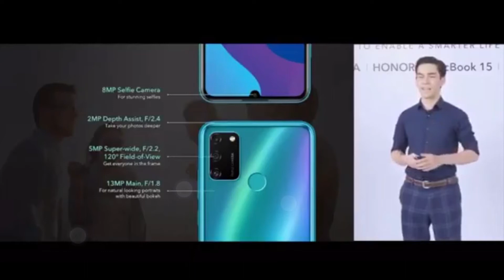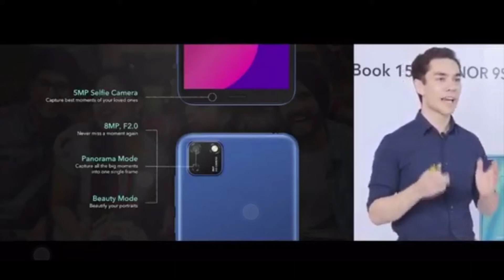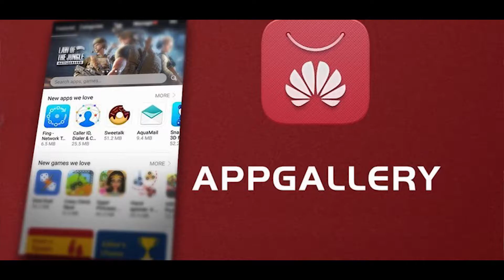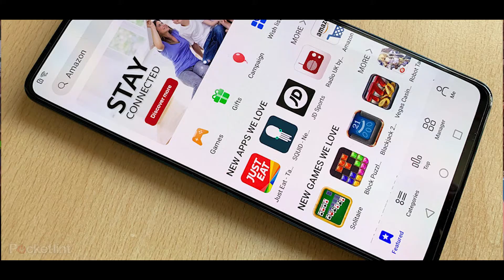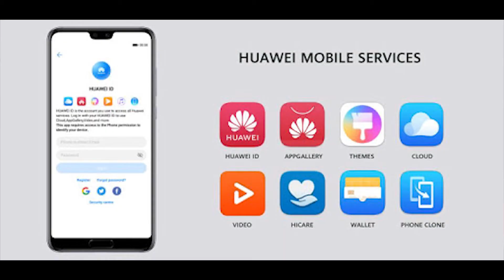Honor 9A, 9S good phone but don't buy major security issue-No google apps | Google Ban Huawei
hello doston, aaj ham aapako yea video mea Honor 9A, Honor 9C ki vare mea tea video mea janne milega. asa kartahu video sabhi ka achha lagega. agar video achha lage to video mea eak like digiyea, Aur channel mea nayea ho to subscribe jarur kijiyea, keauki mea istara ki video banate rahatahoo.